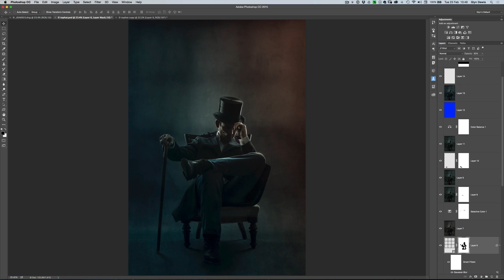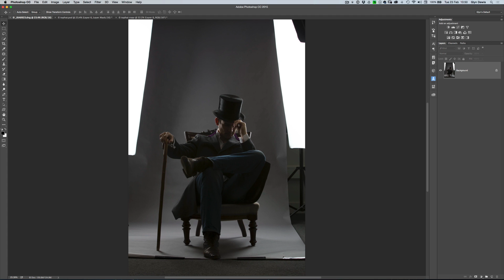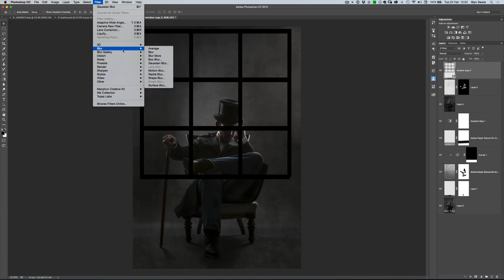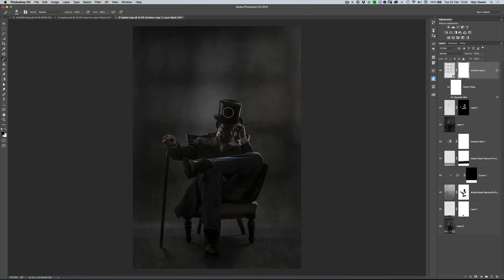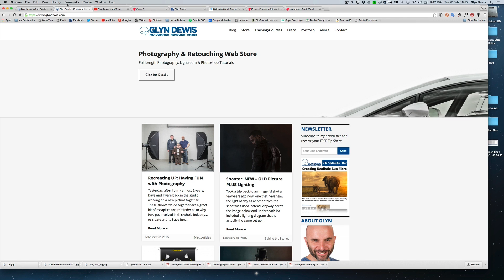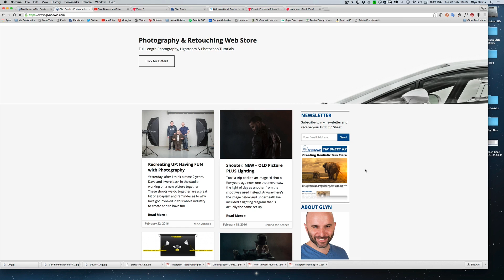How to Create Fake Shadows: PHOTOSHOP #91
In this video (#91) I show you how to use the Custom Shape Tool to Create Fake Shadows and add interest and atmosphere into your pictures.

Each week I also produce a Photography, Photoshop and Lightroom Video Show; a weekly video that goes 'Live' each and every Wednesday where you can learn all manner of Photography, Photoshop and Lightroom Tips, Tricks and Techniques for Retouching, Compositing, Special Effects, Workflow and more. Come back each and every Wednesday for new episodes!

Glyn